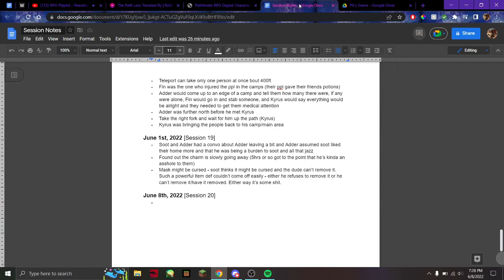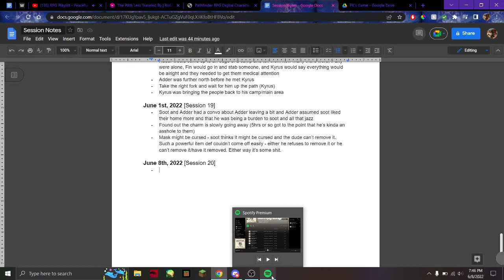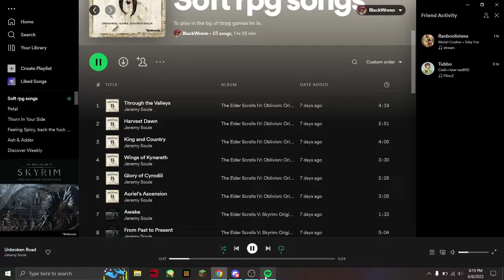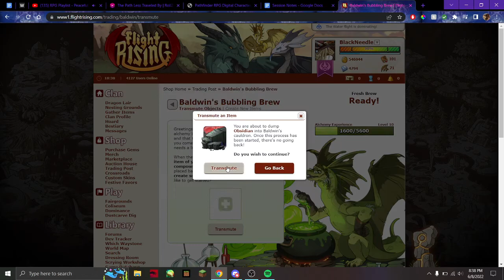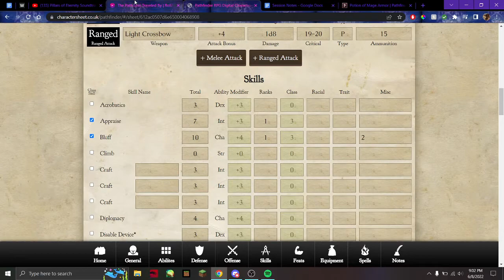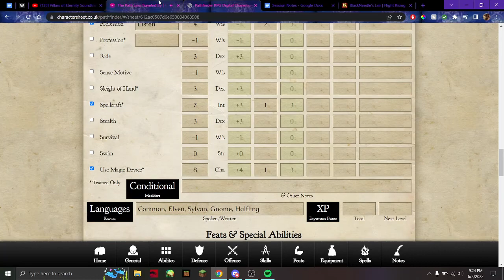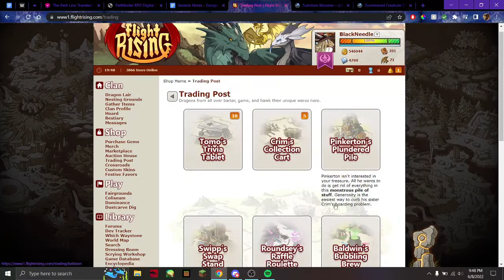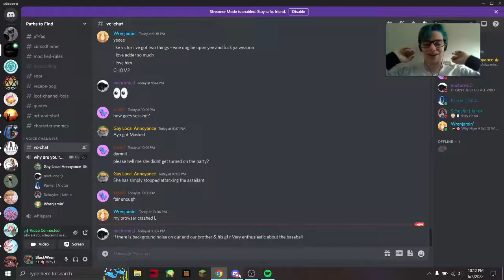Infiltration // June 9th, 2022 [Session 20] (Pathfinder)